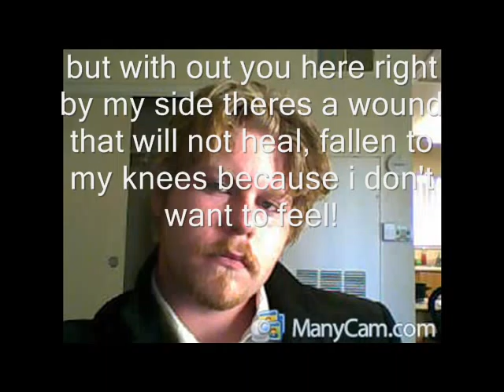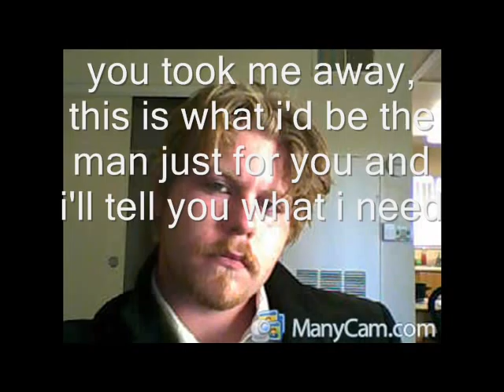Low Sic Vibe - Suture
Suture